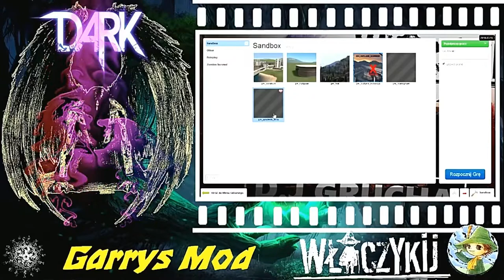Gmod - ZOMBIES ATTACK!